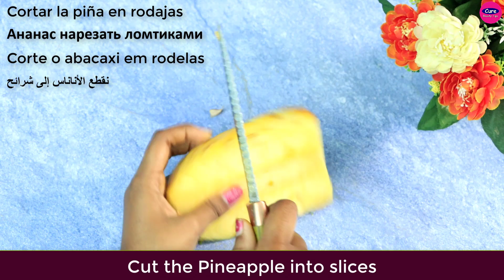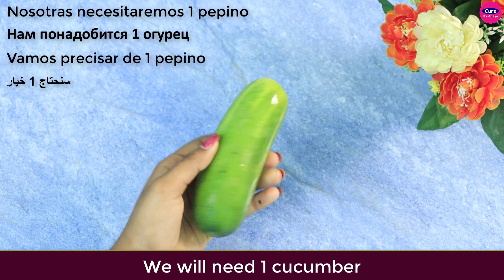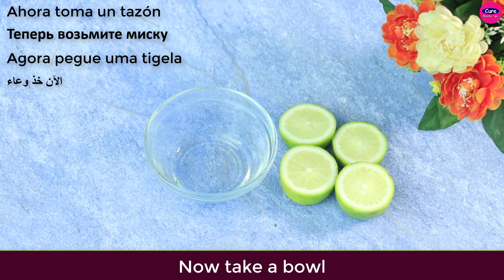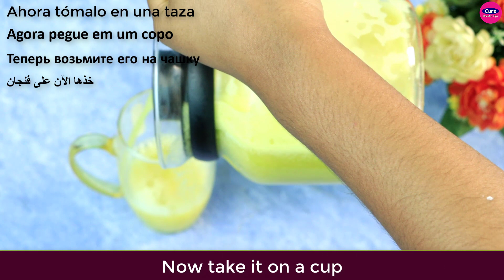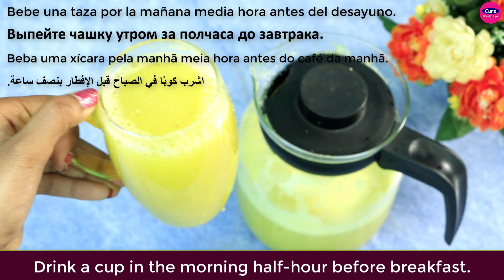Mix Pineapple With Cucumbers~ The Secret Nobody Will Never Tell You ~ Thank Me Later